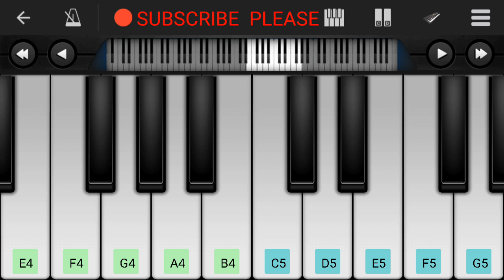Mujh Mein Tu Piano Tutorial|Piano Keyboard|Piano Lessons|Piano Music|learn piano Online